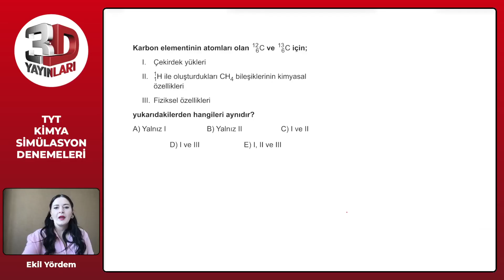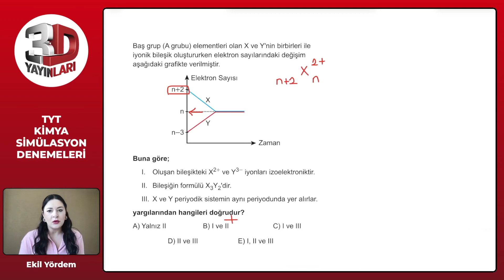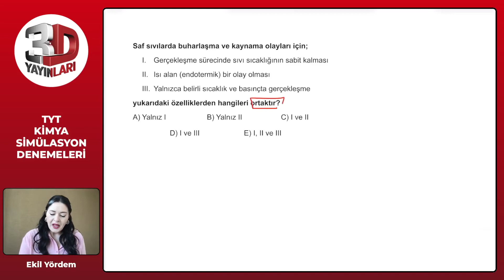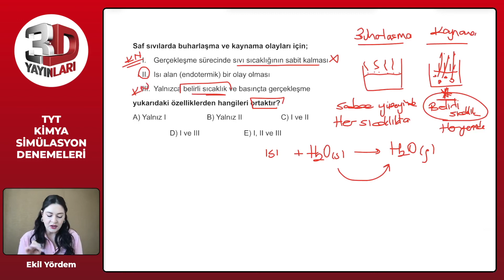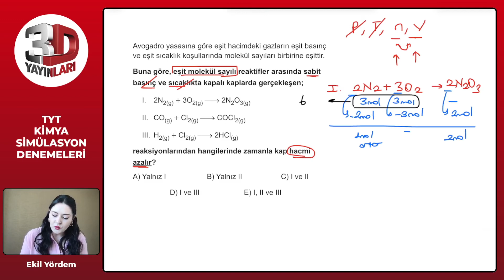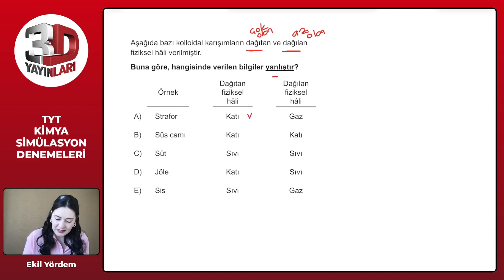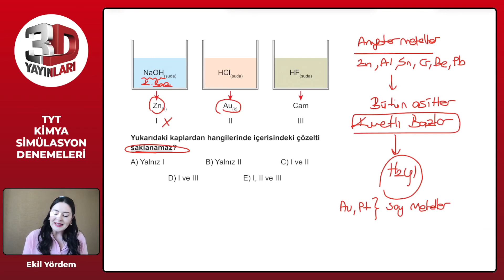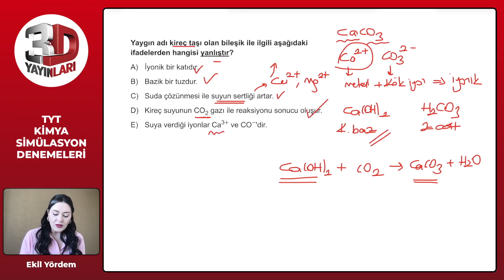TYT Kimya Simülasyon Denemeleri Deneme 14 Soru Çözümleri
🎞 Soru Listesi
▶ 00:00:00 Bölüm
▶ 00:00:00 Soru 1
▶ 00:02:26 Soru 2
▶ 00:05:33 Soru 3
▶ 00:08:19 Soru 4
▶ 00:12:36 Soru 5
▶ 00:14:13 Soru 6
▶ 00:17:04 Soru 7